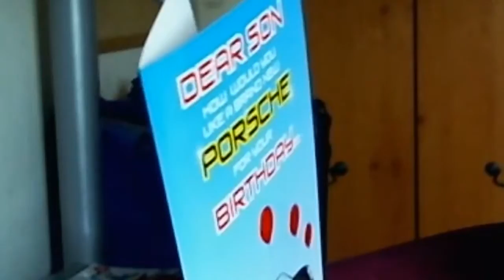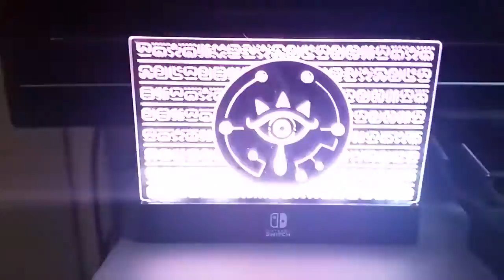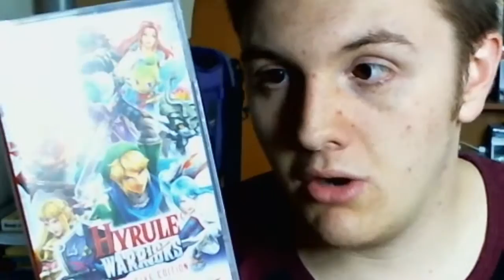What's in the Treasure Chest? - 22nd Birthday 2018 (Late)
Quite a belated video; but I'm going to MCM Comic Con on May 26th in London with S.LINKARIO, who got me the ticket for my birthday! Also other things both gaming and practical are in the mix; and I announce my next project after the OOT VS wraps up!